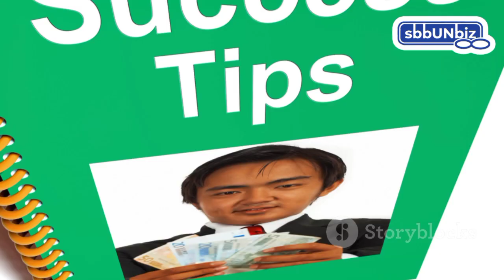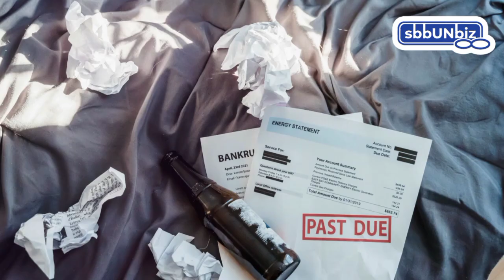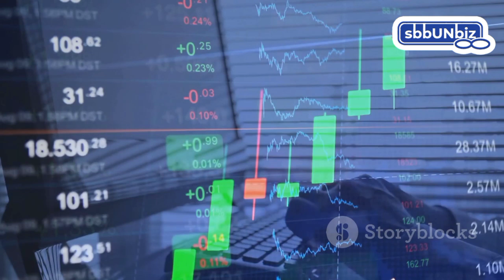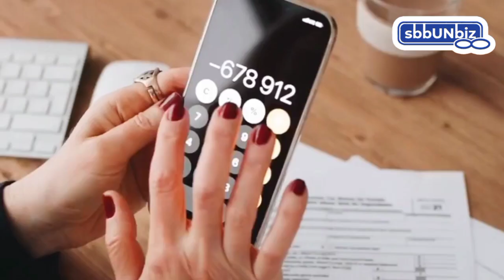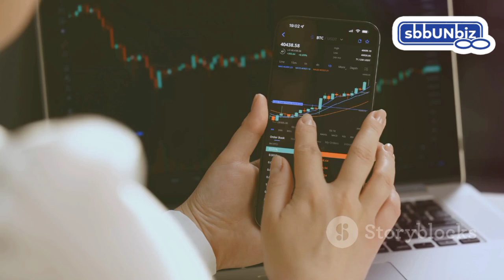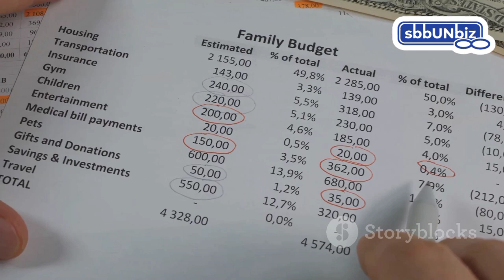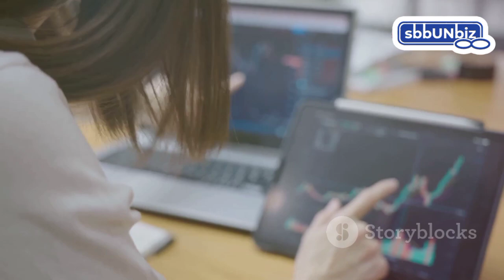Rich Dad Poor Dad for Teens: Money Secret